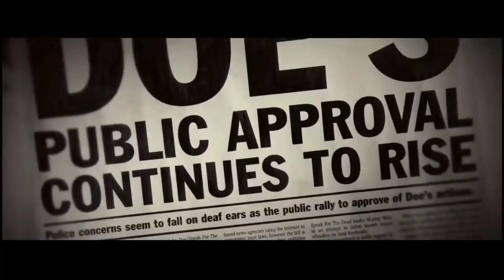Bachchan Pandey | 23 Interesting Facts | Akshay Kumar | Kriti Sanon | Farhad Samjhi | Arshad Warsi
BTS 1000 Recent News: 'Bachchan Pandey' Review: Tedious and unconvincing
0:00 Intro
1:30 Kya hai bachchan Pandey ki kahani?
2:10 Kaha rehegayi film mai kami?
Farhad Samji's ‘Bachchan Pandey' is a tale of the self-proclaimed don of Bhagwa, Bachchan Pandey (Akshay Kumar), who has unleashed a reign of terror, mercilessly killing those who dare to challenge him.
How a budding director, Myra (Kriti Sanon) from Mumbai, along with her actor-friend Vishu (Arshad Warsi), decides to make a biopic on him and land in Bhagwa, and what ensues, forms the crux of this film that stretches for two and half hours.
The film is replete with caricatures and appears more like a dark comedy, as the humour is often garbed in gore, only with some supposedly witty one-liners coming to the rescue.

The plot appears decent, but its ambitious treatment adds to the confusion. The scenes are needlessly stretched and the violence is a determined effort.
Apart from the action sequences, there is a generous dose of blood and gore. With Bachchan Pandey and his coterie of goons -- Kandi (Saharsh Kumar Shukla), Bufferiya (Sanjay Mishra), Pendulum (Abhimanyu Singh) and Virgin (Prateik Babbar) -- slash people's throats and fire at them without blinking an eyelid.
The first half of the film, although overstated, at least appears credible, establishing Bachchan Pandey's character, but post-interval, the film makes for tedious viewing.

In the final act, factors such as Bachchan's love life with Sophie (Jacqueline Fernandez), who's killed, the betrayal by his boss (Mohan Agashe), and his mother (Seema Biswas), who has stopped speaking to him for the past 10 years, appear to be forced attempts to add melodrama, and evoke sympathy for Pandey. These only lengthen the film, apart from not being in sync with Pandey's character and the flavour of the plot, and drag the film down by several notches in one go.
The director's bid to justify Bachchan Pandey becoming the good soul, Bhola Pandey, makes the film lose focus.

The music is anything but melodious. It is jarring and only contributes to the gory tenor of the film.
On the performance front, the film expectedly belongs to Akshay Kumar, who, with a damaged stone eye, an evil persona, driving around in his vintage car, delivers a strong and self-assured act, as always. While Bachchan Pandey's back story justifies his motive to be the bad man, his turning over a new leaf, is a tad flimsy, hurried and unconvincing.
Kriti Sanon as the determined director, Myra, is a sure-shot winner. She is every inch the confident, creative and gutsy person she is supposed to be. At ease with Akshay Kumar, she exudes unparalleled confidence.
Arshad Warsi, who plays Vishu, an actor struggling to fulfil his father's unfulfilled dream of making it big, shines in parts.

The ensemble cast of Bachchan's goons are all competent, and they nail their characters; some others, such as Seema Biswas and Mohan Agashe, are wasted, Pankaj Tripathi as Bhavesh, an acting instructor from Gujarat, is extremely disappointing, with his over-the-top act and contrived Gujarati accent.

Overall, this Akshay Kumar-starrer, although it ends on a high note, with a message of good triumphing over evil, it fails to keep the audience enthralled, except in parts.
Kriti and Akshay's Bachchhan Paandey is set for a theatrical release on Holi, 18 March

Must watch -

Editor: Jeet Saha
Anchor: Mangisha
Script: Manisha Jain
Thumbnail- Anjali